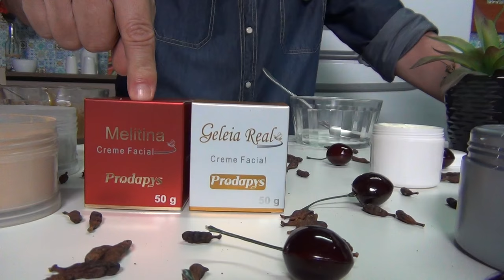Tapa no Visual _ Andre Resende - COMPRE 11 2950 2304 11 991629753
Mascara para levantar a musculatura facial e o fabuloso creme de rejuvenescimento de Andre Resende